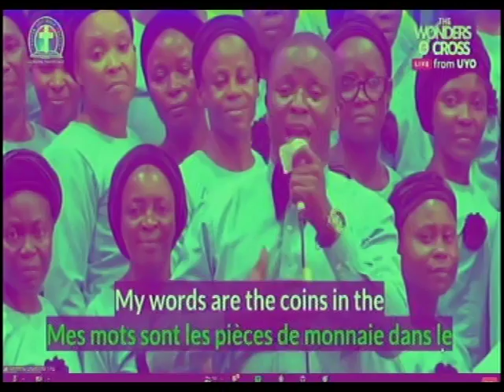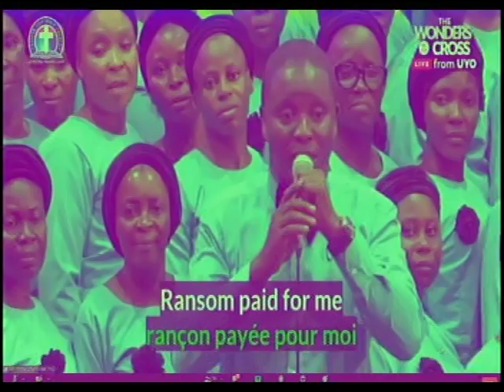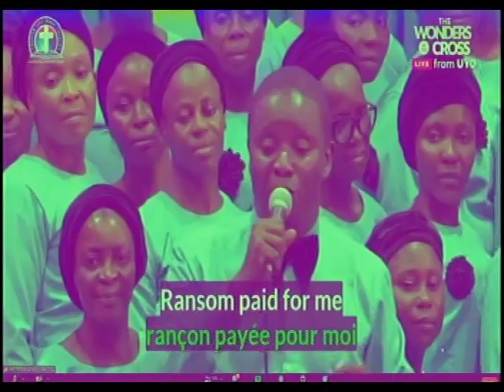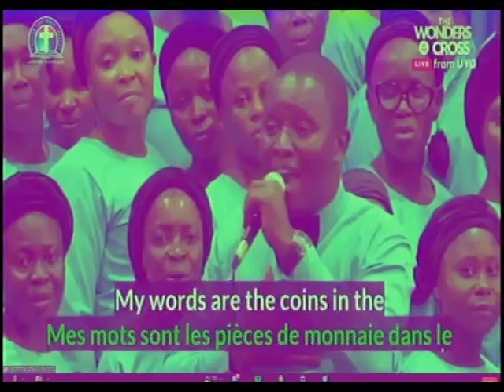CHOIR - GLOBA CRUSADE UYO